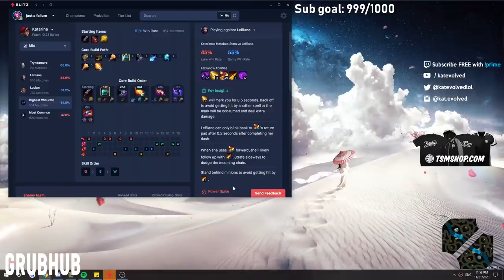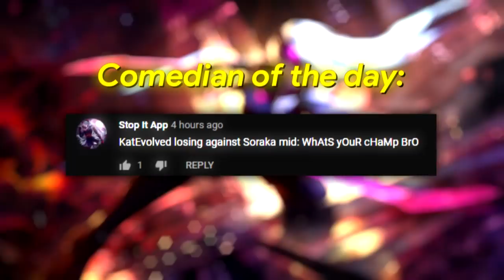KATEVOLVED | SHOWING BOBQIN WHY I'M THE RANK 1 KATARINA...